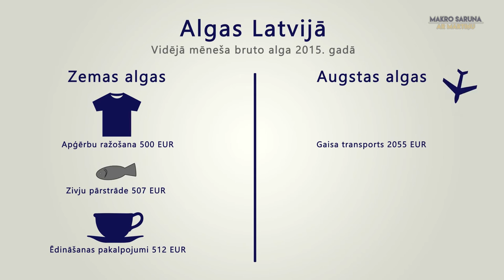4. Un kas mums ir izdevīgi?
Mums ir divas izvēles - pārtaisīt Latviju par zivrūpniecības lielcehu, šādā veidā mūžīgi paliekot pie zemām algām un zema dzīves līmeņa. Otra izvēle ir šprotu iepakošanu automatizēt un attīstīt nozares ar augstu pievienoto vērtību, kam līdzi, protams, nāk arī augstas algas.